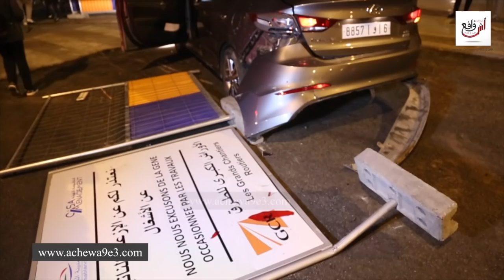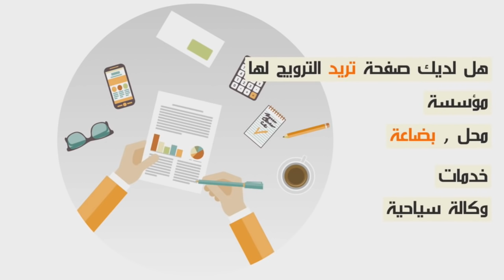كوارث ليلة البوناني...سكران دار كسيدة خيبة شفو كيفاش شدوه البوليس...